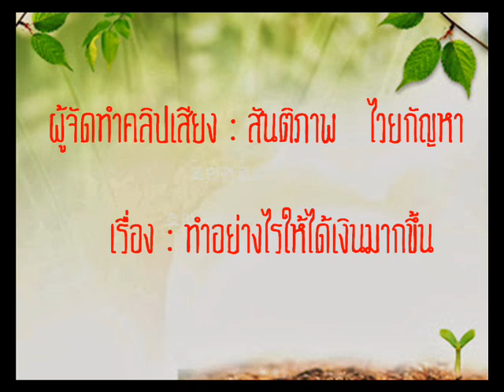เคล็ดลับความสำเร็จ ทำอย่างไรให้ได้เงินมากขึ้น